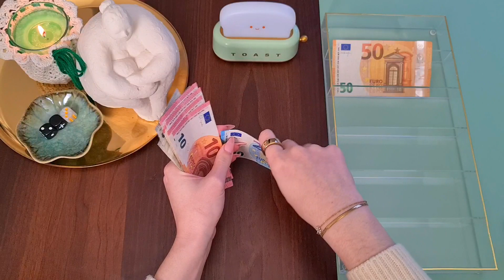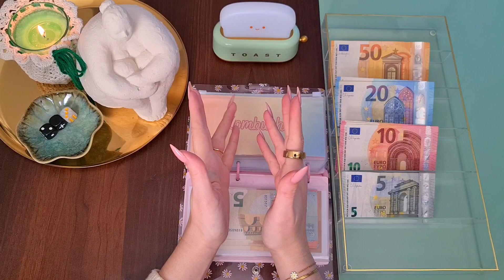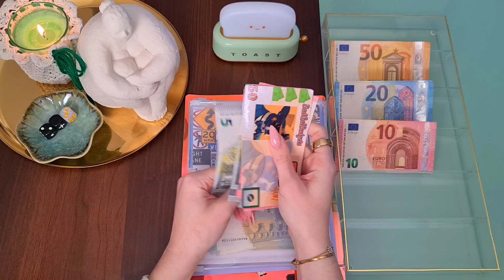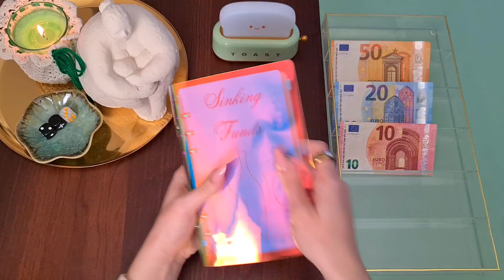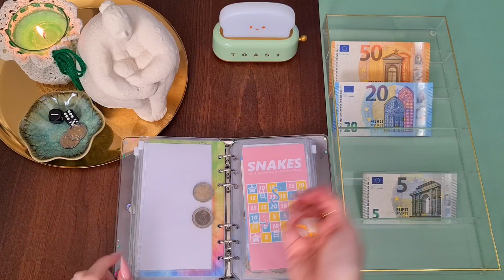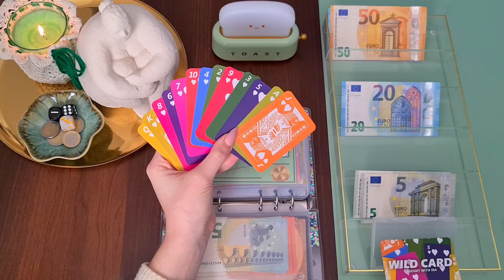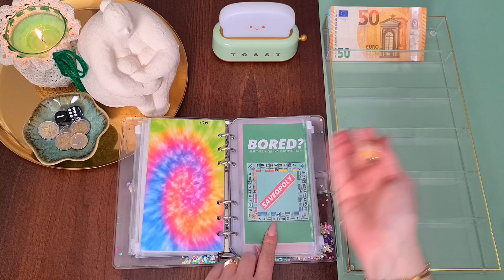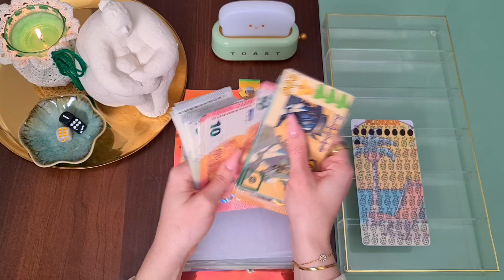COME HAVE A LAUGH | November Week 3 Cash Stuffing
Welcome to November Week 3 Cash Stuffing and life updates❤️Thank you so much for 800💚

Special Thanks to:

Channels Regularly Mentioned:

My savings challenges are from:
Budget with IRA

Clear:
A6 Transparent Clear Soft PVC...
Rainbow:
A6 Rainbow Soft PVC Notebook...
Savings Challenge Binder:
Fhdpeebu A6 Budget Binder...

OURA ring links with the Natural Cycles app to track your fertility, I've been using this for 18 months and I love it!